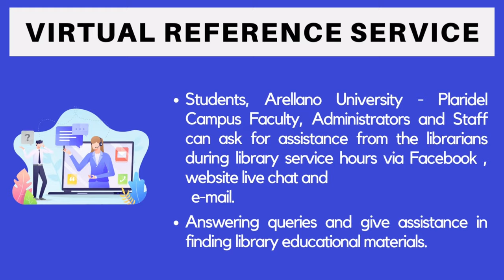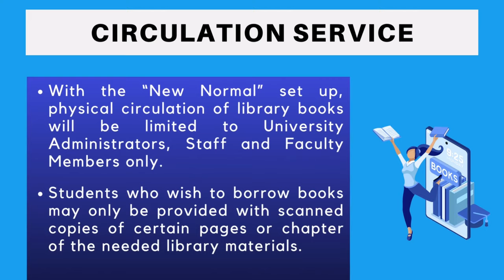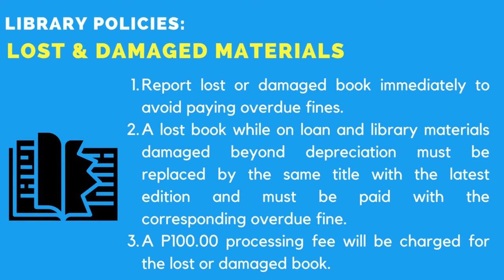AU - PLARIDEL CAMPUS High School Library Video Orientation